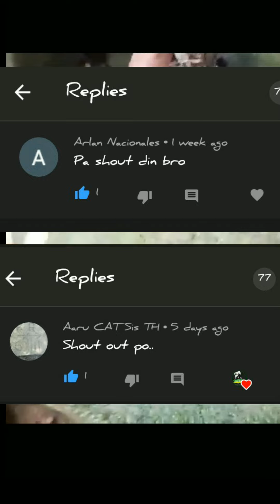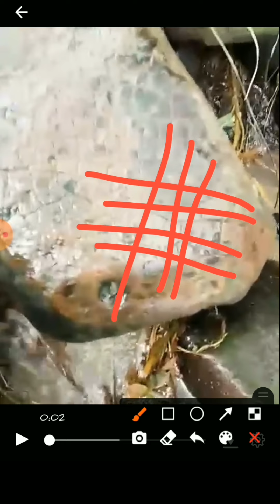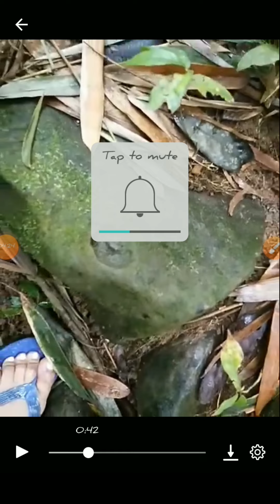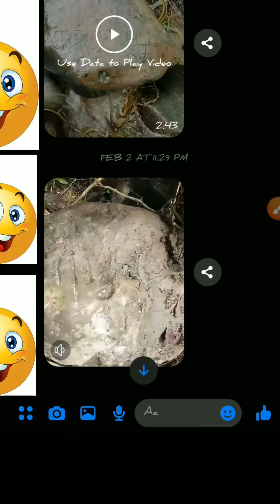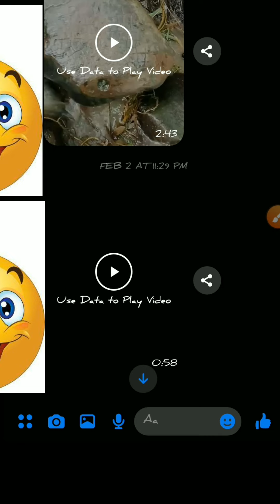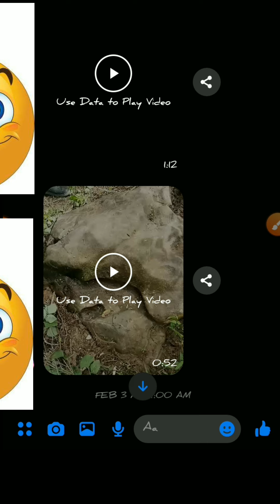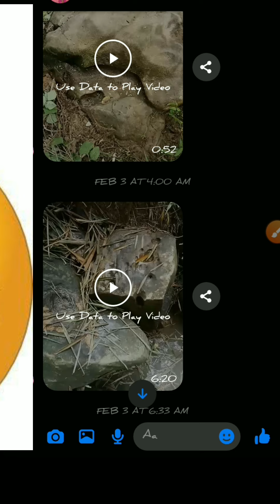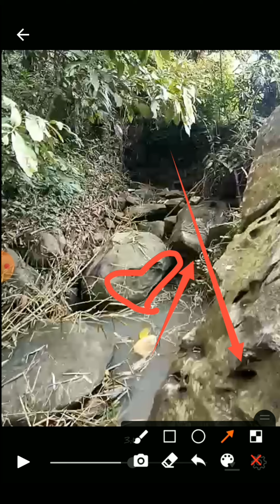TREASURE BOX ON river side